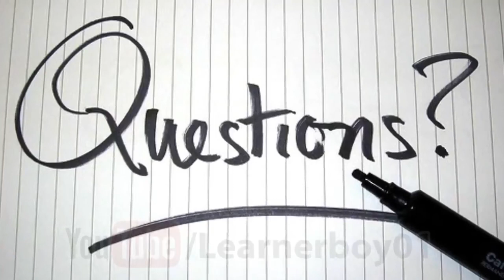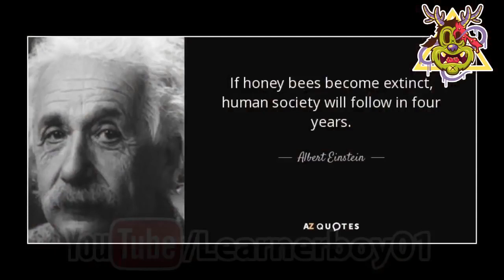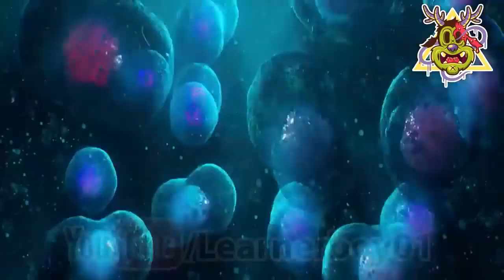अगर मधुमक्खी खत्म तो दुनिया भी खत्म If the whole honey bee finishes the e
IF HONEY BEE DIE WHAT WILL HAPPEN